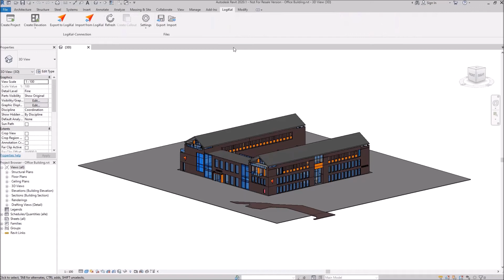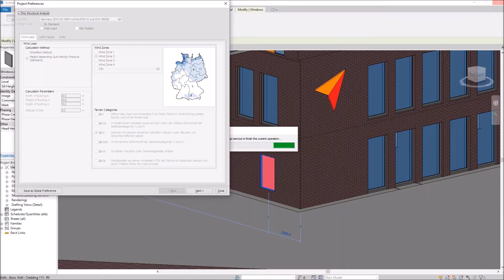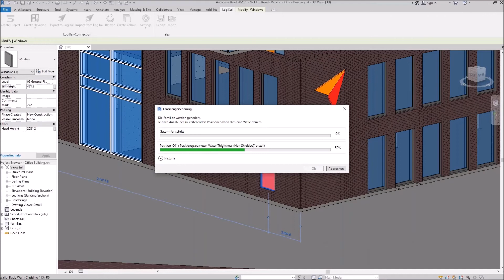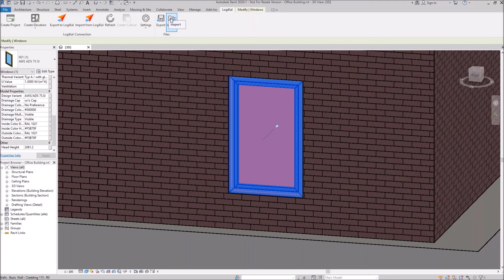Modelowanie BIM z LogiKal i Autodesk Revit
Możliwości przesyłania danych i ich edycji pomiędzy programami LogiKal i Autodesk Revit.